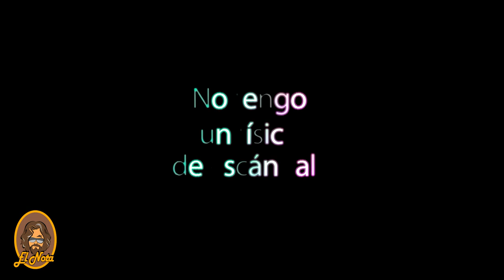Ron Coleman análisis por el nota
Ronnie Coleman el Mr Olympia más bestia de toda la historia ¿posaba bien? ¿mereció haber ganado otro Mr olympia? ¿fue el mejor Mr Olympia de la historia?